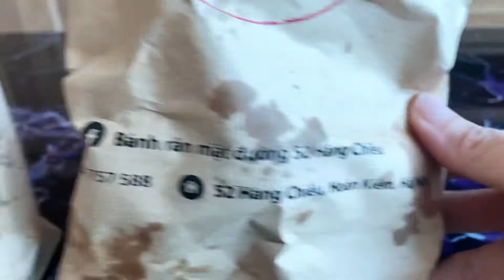Chân gà trộn xoài, mận lắc đầu mùa- ngon tê tái